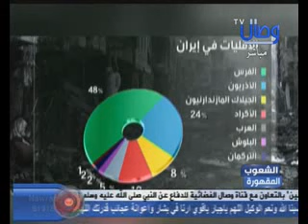تقرير عن الشعوب المقهورة في إيران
الشعوب المقهورة في إيران - قناة وصال